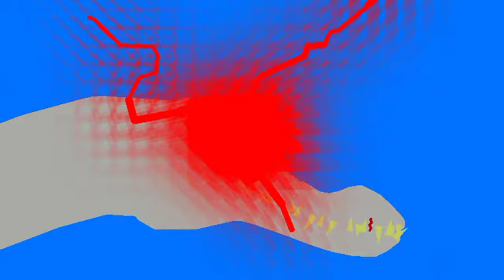rudy kontra vastatozaur rex